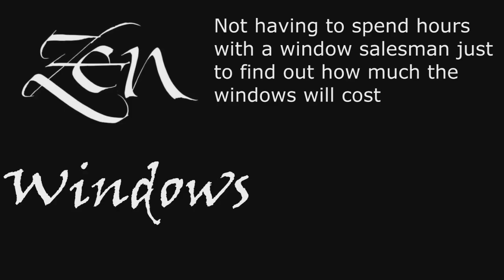Replacement Window Company Elgin TX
We offer the following window replacements:
Awning windows
Bay windows
Bow windows
Casement windows
Double hung windows
Garden windows
Hopper windows
Picture windows
Round top windows
Slider windows